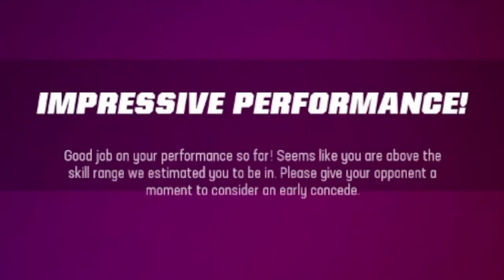MARCUS MARIOTA STILL HAS IT! Madden 23 Ultimate Team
I am trying out the 87 overall Marcus Mariota in madden23ultimateteam and he is a great card for those who like scramblers. Dude throws dots and can escape the pocket with ease at times.